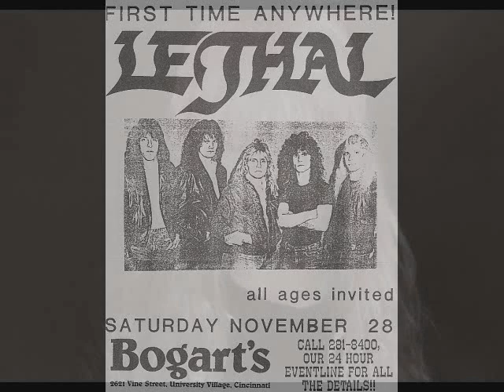Lethal (Another Day) Eric Cook memorial slideshow 1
Several people were disappointed that the DVD player kept freezing up at Eric's memorial service, I asked Glen if it would be okay to post Eric's video, so that everyone could view it. It was rather long, so I'm posting it in 2 parts, without the videos in the middle. I would once again like to express my heart felt condolences to Eric's family and friends, and again thank Glen for allowing me to post this. It means a lot to many.